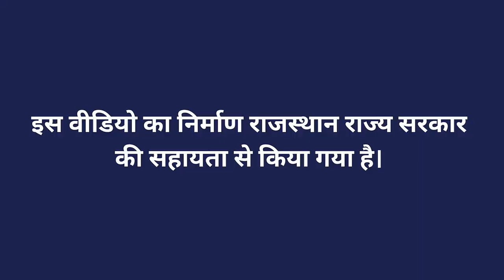ग्रीनहाउस द्वारा संरक्षित खेती